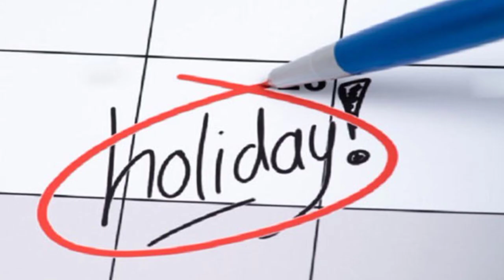The Creation- Genesis (@KNOWLEDGE EXPANSION)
The creation sequence of this Earth and everything in it. It took God six days to create the perfection and on the seventh day He rested.